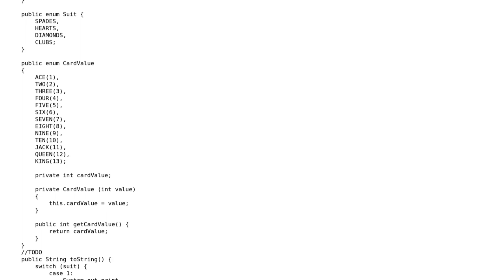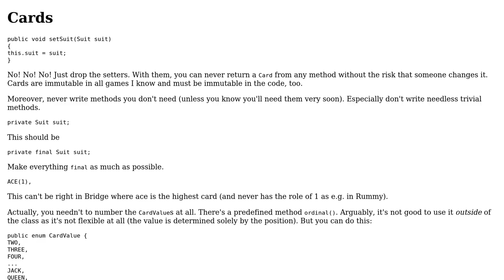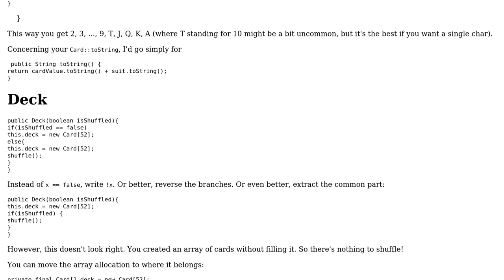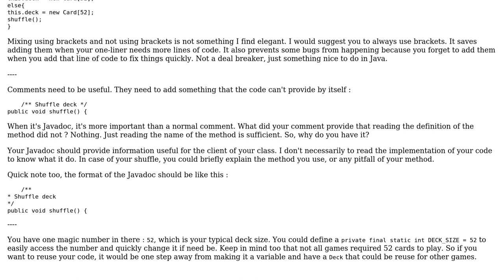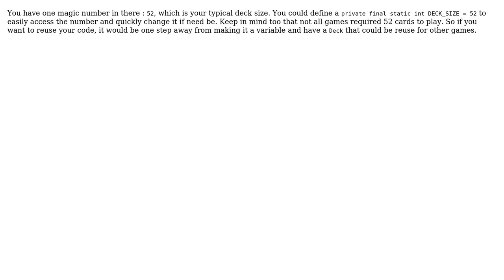Code Review: Bridge Card Game (3 Solutions!!)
Code Review: Bridge Card Game